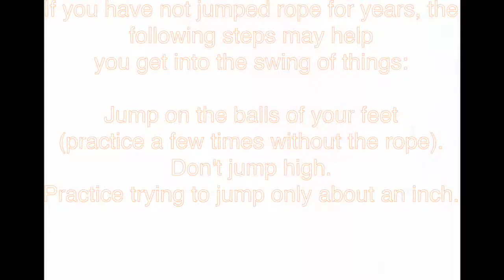How to jump rope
If you have not jumped rope for years, the following steps may help you get into the swing of things:

Jump on the balls of your feet (practice a few times without the rope).
Don't jump high. Practice trying to jump only about an inch.
Use a rope length (described above) that fits you.
Position your hands slightly above your waist and about 12 inches from your body.
Use your wrists to twirl the rope. Don't swing your arms and shoulders very much.
Get into a rhythm (hum a tune or listen to music with a good beat).
Practice. Beginners should first practice without the rope and then with the rope but swinging it with both handles in one hand and not jumping through it. This helps the beginner develop some basic coordination and confidence in handling the rope.